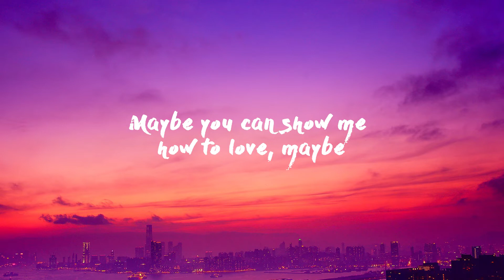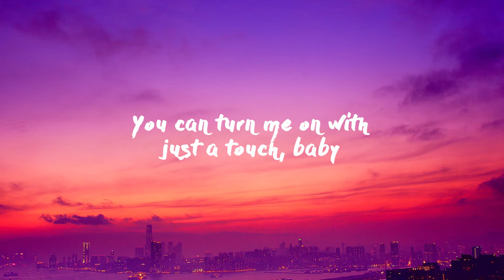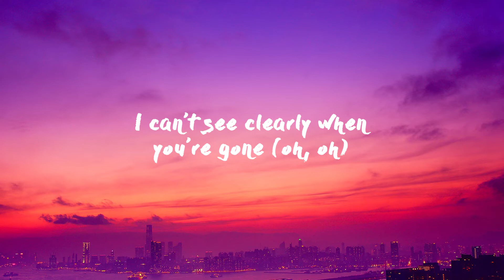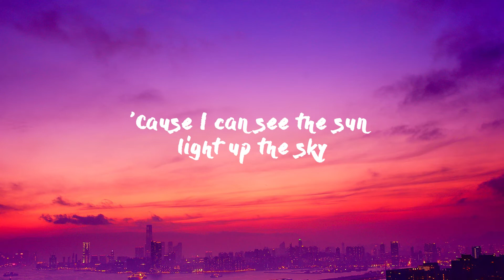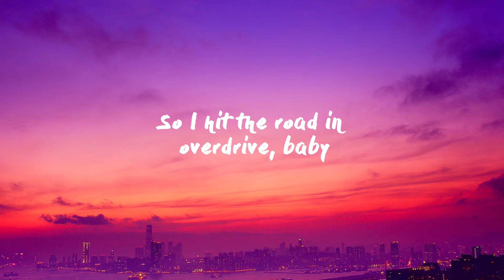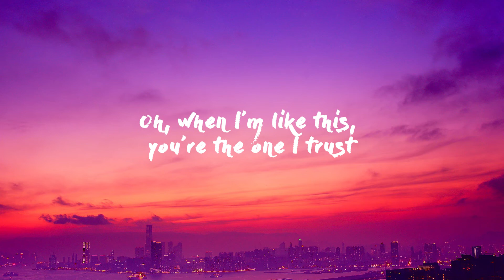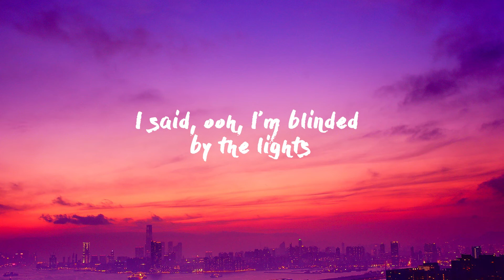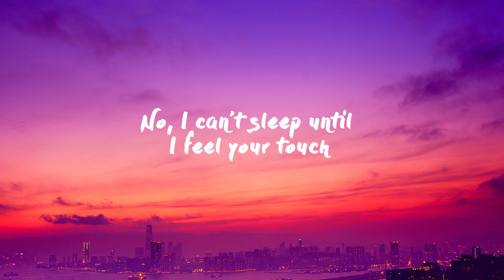The Weeknd - Blinding Lights(Lyrics)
Official music video for The Weeknd "Blinding Lights" - available everywhere now

Lyrics